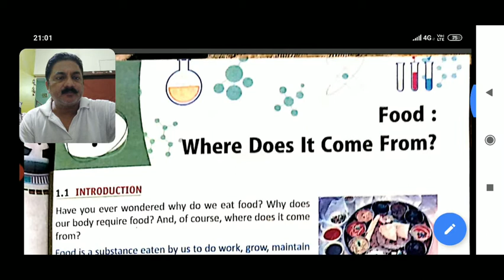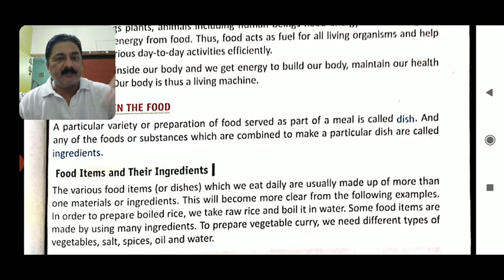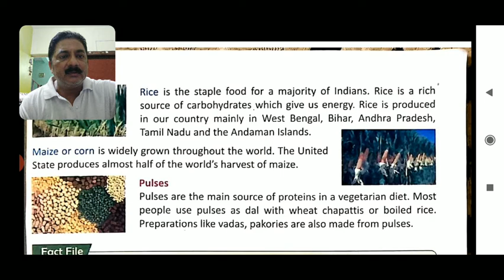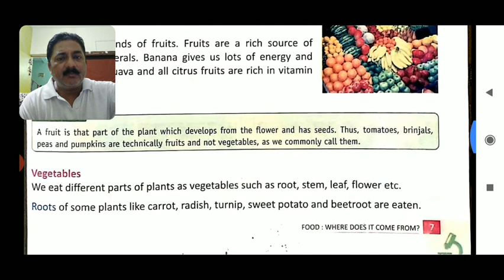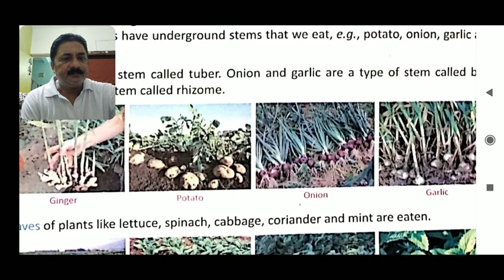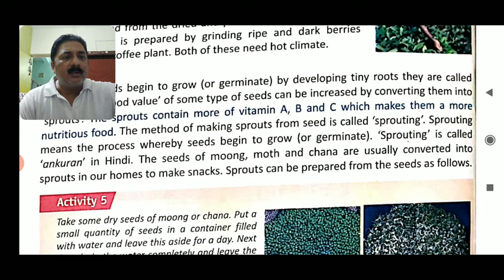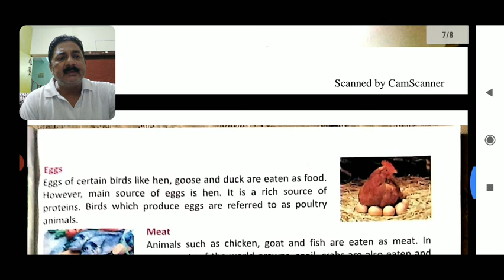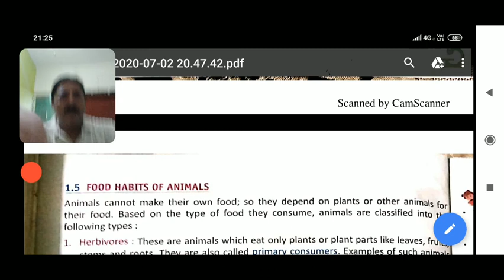Science: Food [For class 6]